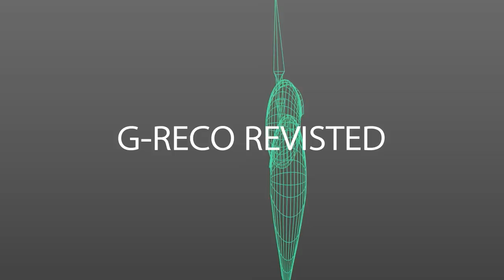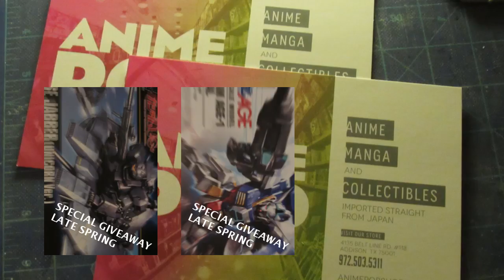G Reco Revisted mono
Enter the special give away quiz at the link below for some prizes.